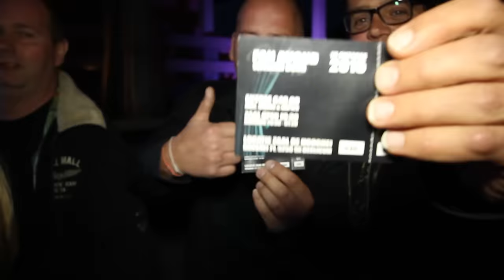William Burg Fanavond 10 oktober 2015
Verslag van de Fanavond van William Burg op 10 oktober 2015, met optredens van o.a. Jan van Est, Duo NL, Marco Meesters, Ferry Goorden, Frank van Etten, Denny Braaf, Jaman en natuurlijk William Burg.